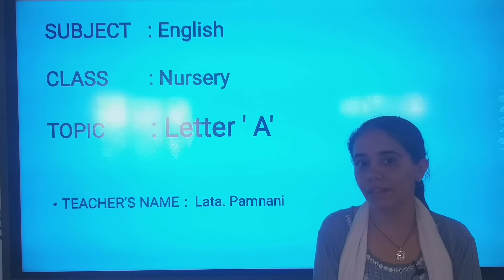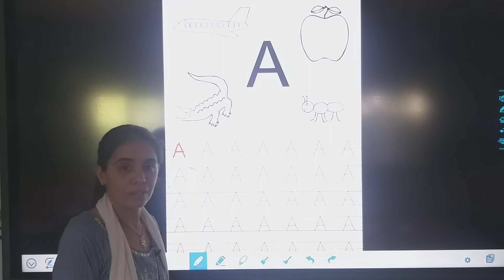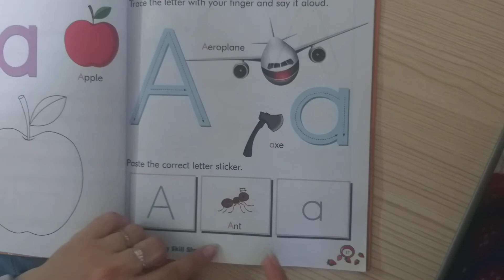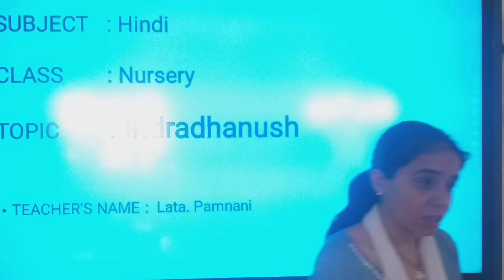14/06/21 Nursery// English Letter A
Nursery//  English  Letter A
Teacher : Ms. Lata